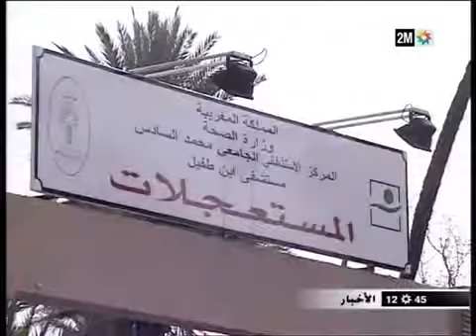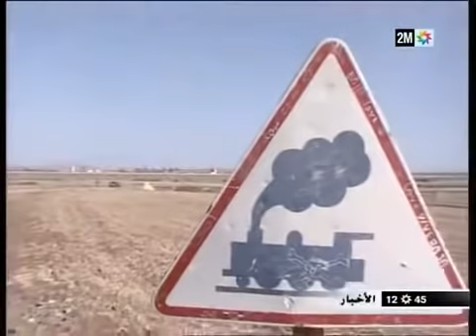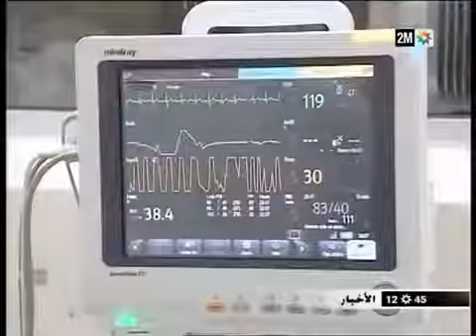Les détails de la tragédie de Ben Greer